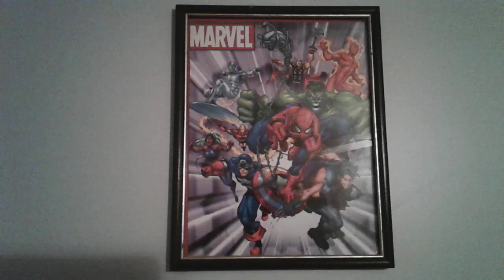Marvel Heroes.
Spider-Man, Captain America, Wolverine, Hulk, Iron Man, Storm, Silver Surfer, Thor and Human Torch.